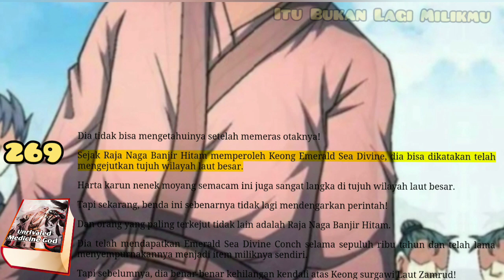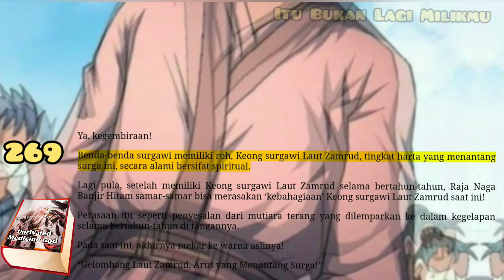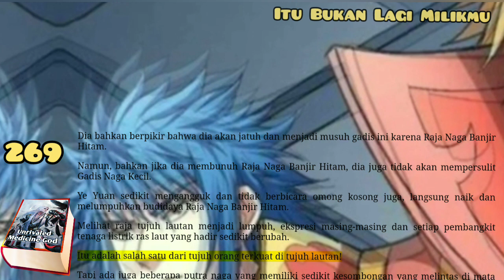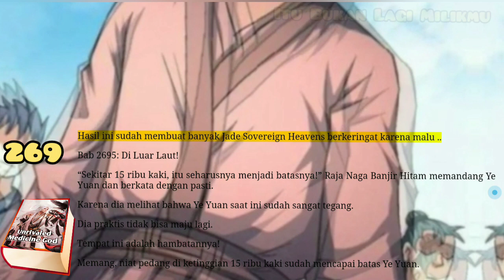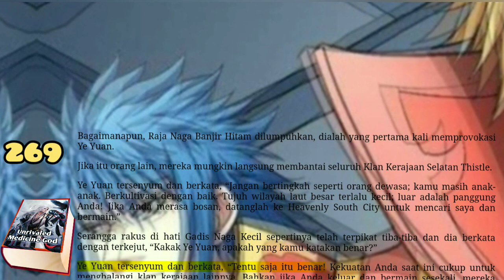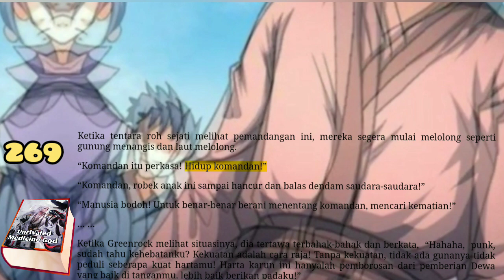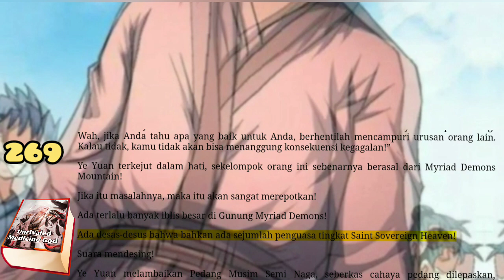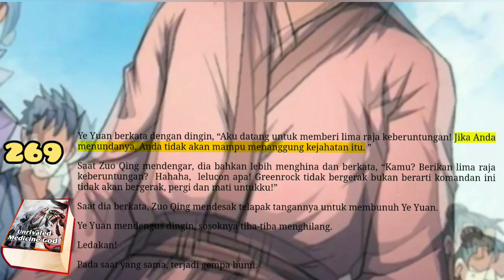Itu Bukan Lagi Milikku, UMG 269